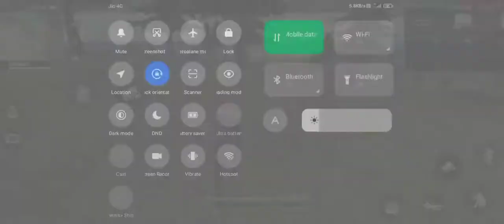SOLO V/S SQUAD Gameplay ||Like ankushff &munnabhaigaming || Op Gameplay Go to 5 K ❤🙏🙏